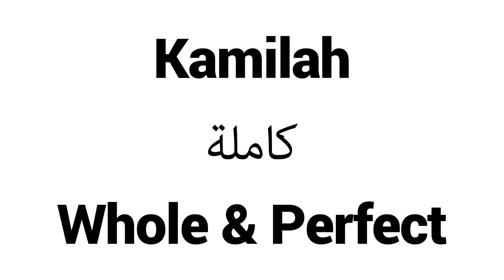How to Pronounce Kamilah! - Middle Eastern Names